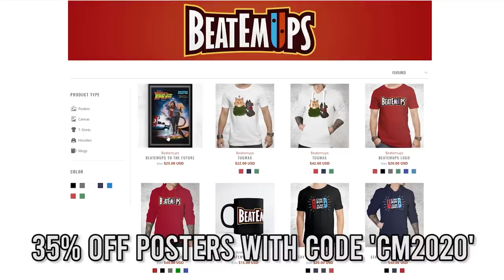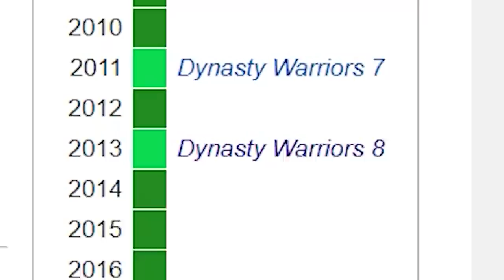Hyrule Warriors just changed Zelda FOREVER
Hyrule Warriors Age of Calamity changed Zelda | NEW BTTF Inspired Poster & Xmas Shirt Designed by Kim! use code CM2020 for 35% OFF the poster and FREE shipping on orders about $60! Thank you!